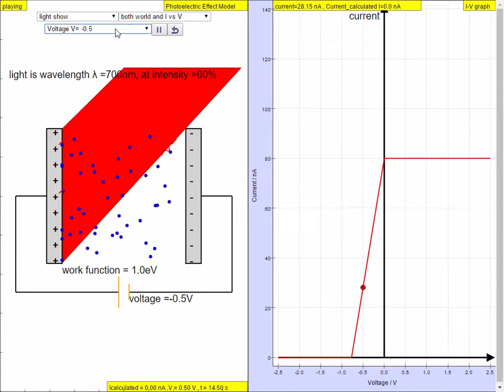Photoelectric Effect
Photoelectric Effect JavaScript HTML5 Applet Simulation Model Fu-Kwun Hwang, Loo Kang Wee, Tina Tan & Tze Kwang Leong